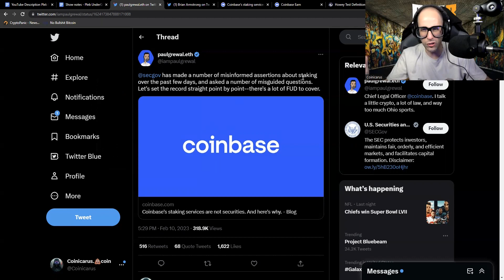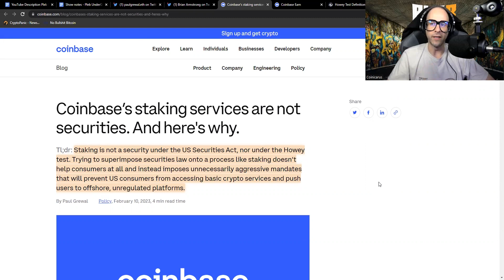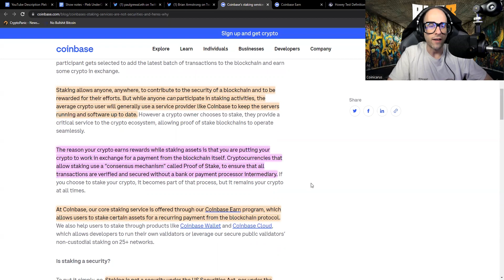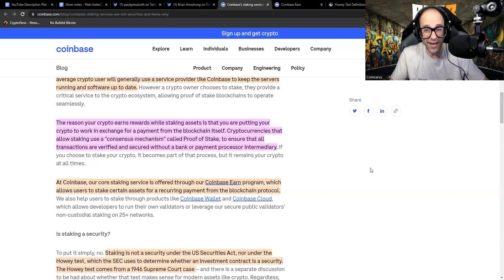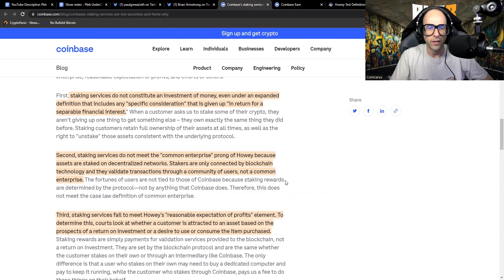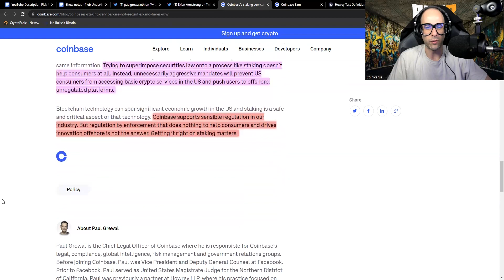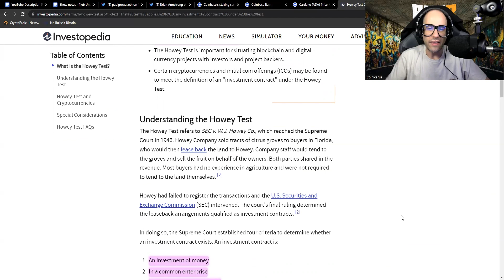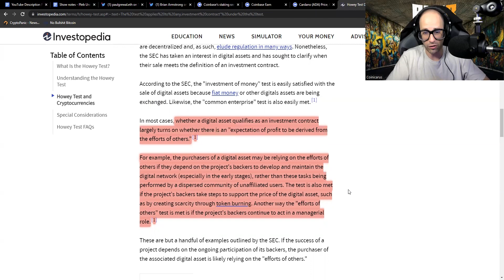SEC Goes After Coinbase, Should You Worry?